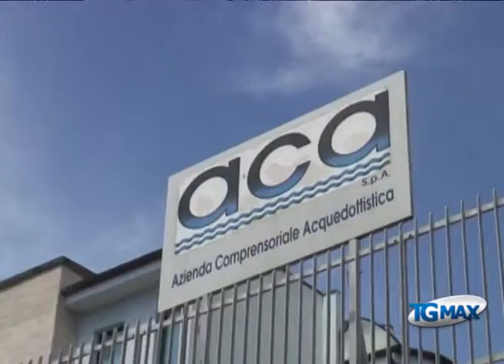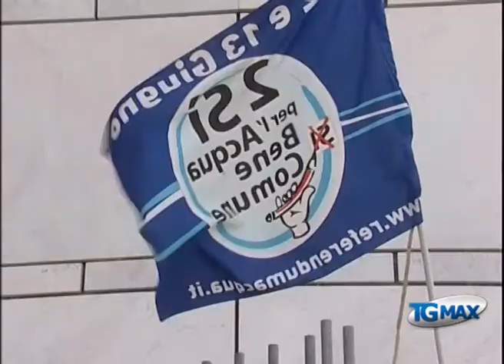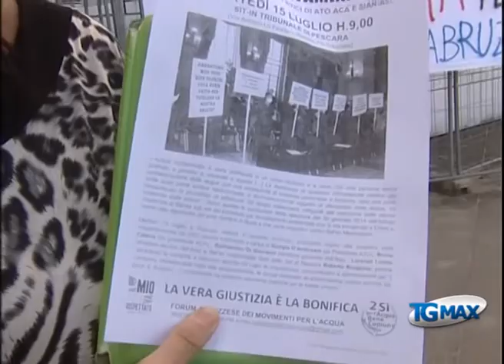Processo Bussi bis rinviato al 18 novembre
Lanciano, servizio Tgmax 15 luglio 2014. Pescara: rinviato al 18 novembre prossimo il processo bis sulla discarica dei veleni di Bussi sul Tirino, sotto accusa ex vertici Aca e Ato per il reato di distribuzione di acque contaminate.